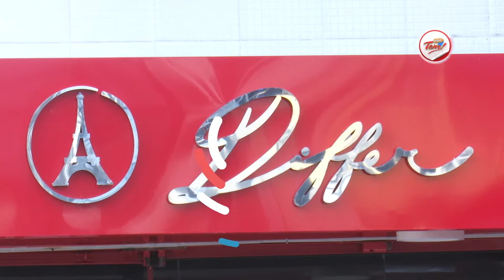Programa Aqui Tem - 21 10 2017 (03º Bloco)